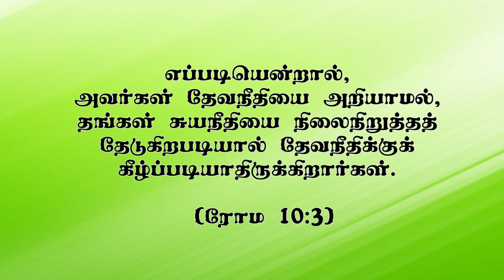"சுய நீதி-தேவ நீதி"(HD) Mar 8th 2022 Today's Promise with Bro.D.J (DD2491)